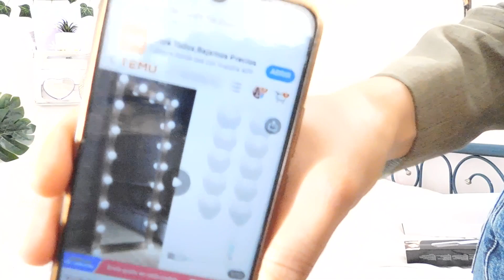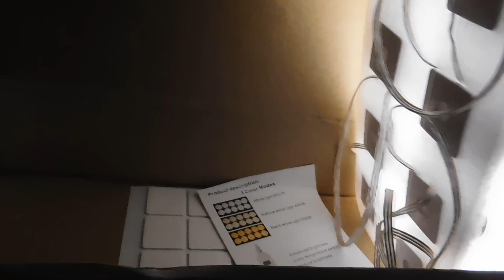Tesoros de TEMU no creerás los precios 🤯🤩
Temu ya llegó a México🇲🇽!

Compra mis selecciones:

Plancha rizadora eléctrica 2 en 1, peine caliente MX$269.49

Kit de luces de espejo de tocador estilo Hollywood MX$235.79

Jeans Rectos De Cintura Alta Con Estampado De Mariposas MX$355.49

Tops de punto Y2K con estampado floral para mujer MX$471.49

1 pieza de luz de proyector estrellada con 7 patrones de colores y Control remoto MX$55.49